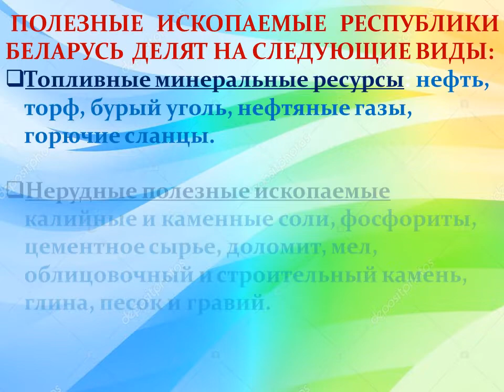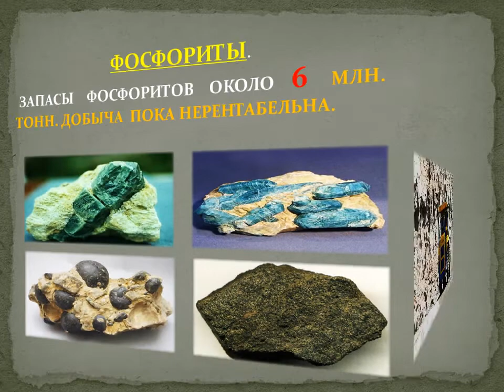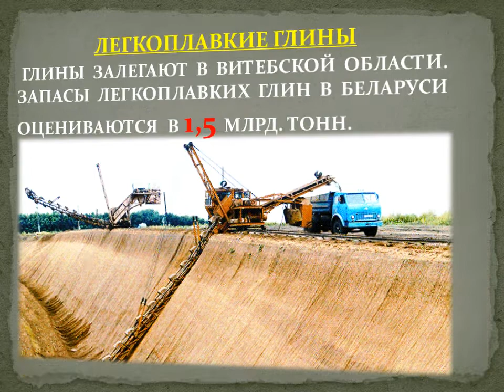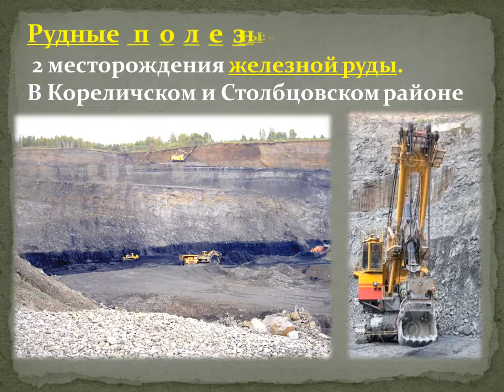Полезные ископаемые Беларуси. Minerals of Belarus. Карысныя выкапні Беларусі.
В ролике кратко рассказано об основных месторождениях полезных ископаемых и местах добычи.
The video briefly describes the main mineral deposits and mining sites.
У роліку коратка расказана аб асноўных радовішчах карысных выкапняў і месцах здабычы.